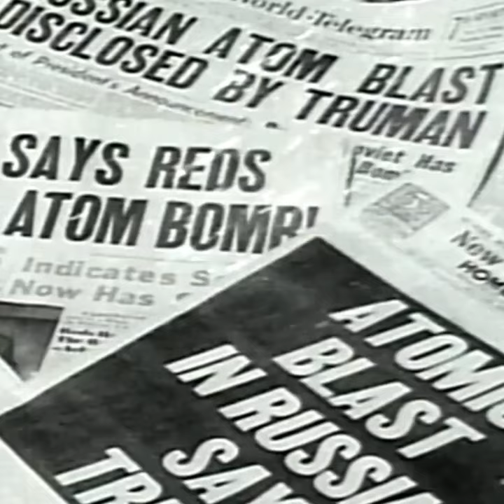The Spy who stole The Atom Bomb